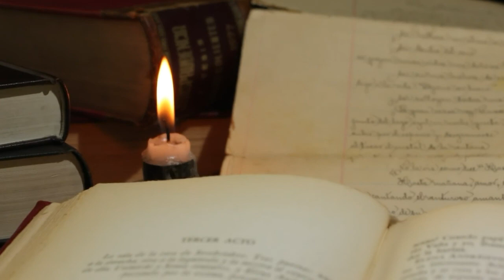Best Assamese H S final exam motivation 2020-21 l best study motivation in Assamese - life journey.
in this video only for h S Final exam motivation , inspirational, , Assamese powerful motivation quotes, motivation speaker, exam guide  ,Assamese motivation video, educational and emotional etc.